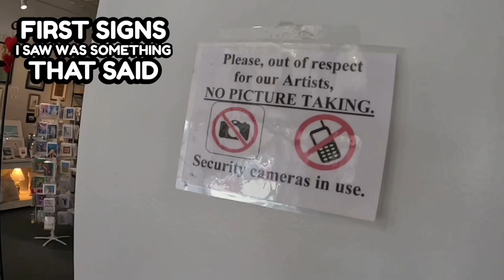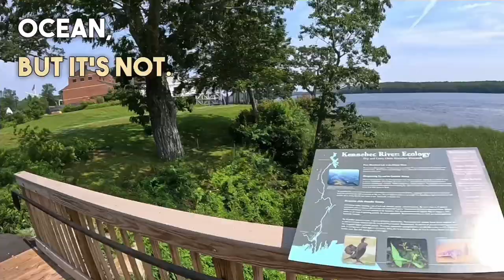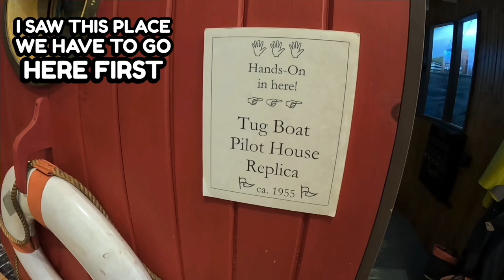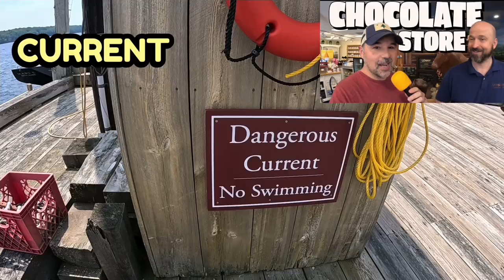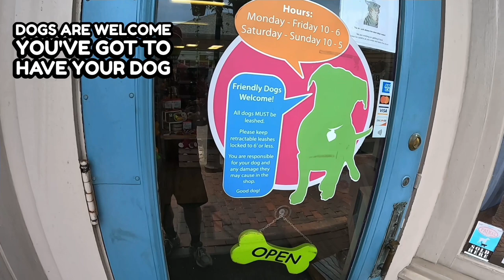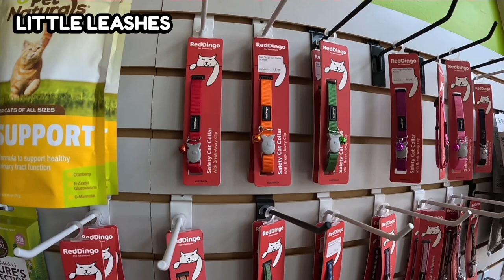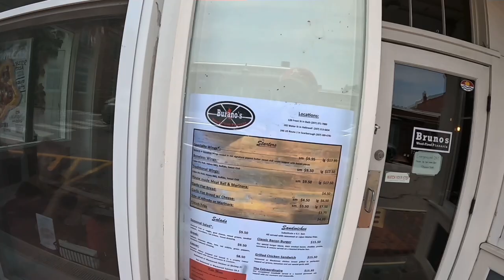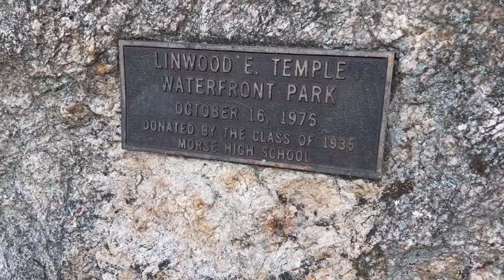REAL ENGLISH CONVERSATION AT A MUSEUM AND PET STORE 🐱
In this English lesson, I ask Chat GPT where I should go on a road trip to teach English. Chat GPT told me where to go in Bath, Maine. You will learn English at the Maine Maritime Museum, historic downtown Bath, and finally at the Kennebec River.  You will learn over 100 new words and terms to help you improve your American English.